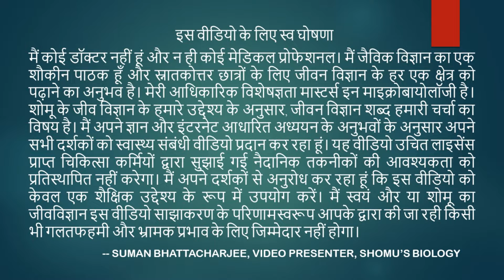Clavam 625 mg tablet in Hindi | uses, side effects | Amoxicillin potassium clavulanate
Clavam 625 mg tablet in Hindi | uses, side effects | Amoxicillin potassium clavulanate - This lecture explains Clavam 625 mg tablet in Hindi | uses, side effects | Amoxicillin potassium clavulanate medicine.